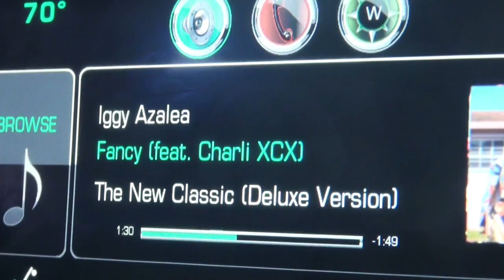Der MEGA-TRIP beginnt 🌎 Los Angeles (USA)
«VLOG / FMA»
Die Mega-Reise beginnt (2015)

«MUSIK»
Folgt